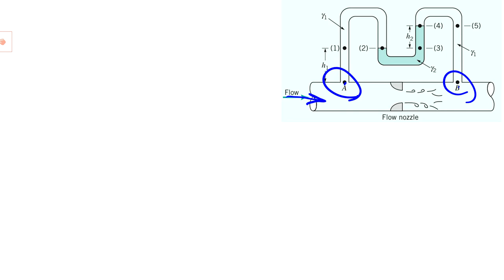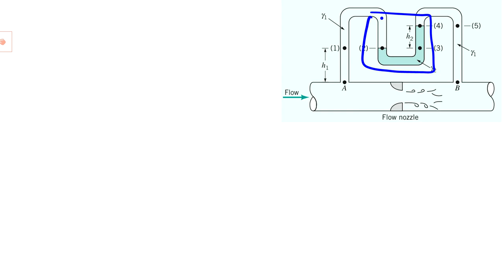توضيح كيفية حساب فرق الضغط باستخدام المانوميتر التبايني